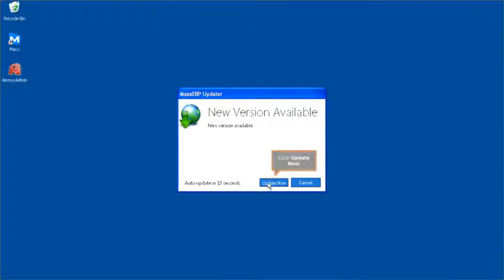002 How to Check for software latest updates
This video will show you How to Check for software latest updates ,

Cheers!